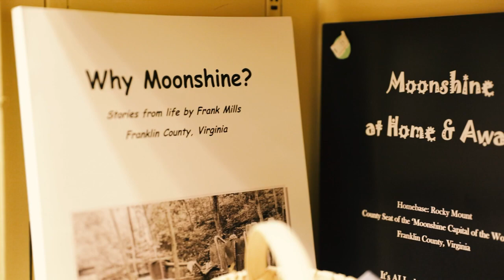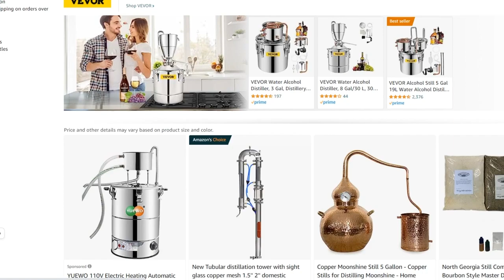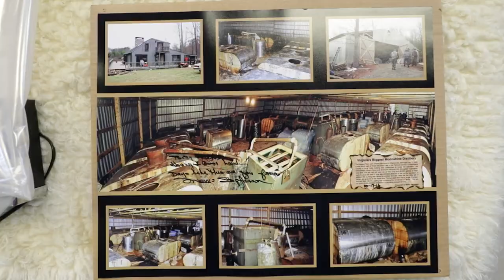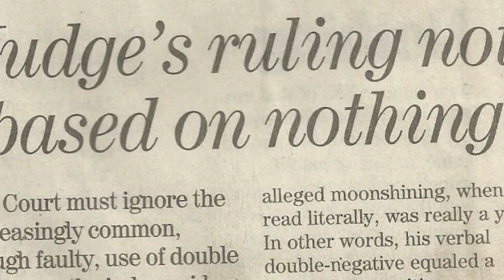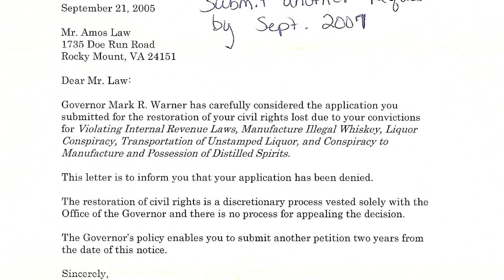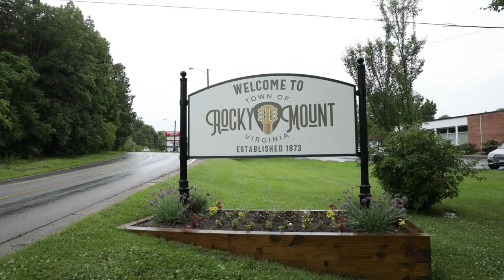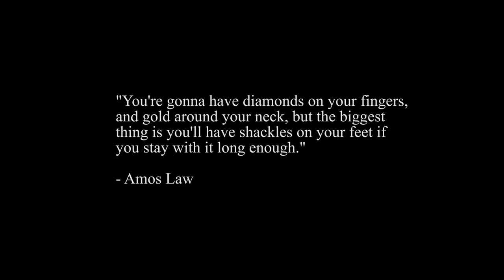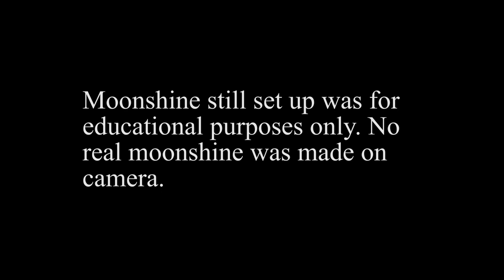Life in Virginia's Appalachia Moonshine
On the series premiere, we explore Franklin County, Moonshine capital of the world, to get a better look at the history of white liquor. We travel the backroads with Henry Lee Law, Roddy Moore and Bethany Worley as they share their expertise and stories of the past and the economic outlook for this now legal favorite of Virginia’s Appalachia.

Bridging the past to present, the show celebrates the rich culture and history of Virginia’s Appalachia by seeing how treasured traditions are kept alive and are thriving today. This six part mini-series takes you on a journey exploring the intricacies of making moonshine, experiencing different Appalachian cuisine, watching logging first hand, and putting needles to fabric with quilting, successfully canning, and even going on a turkey hunt.